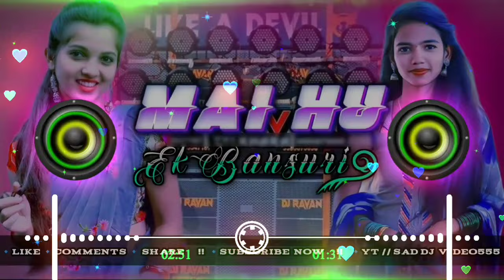Mai Hu Ek Bansuri 🌿 Old Hindi Dj Remix 🌿 Viral Dj Song 2024 🌿 Terinding Gana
🔰All Type Dj Remix Songs Updates Here

❌❌❌🚫 WARNING 🚫❌❌❌Fake स्ट्राइक करने वाले पर कानूनी कार्रवाई की जाएगी।। Please do not give a fake copyrigh Strike otherwise you will be legal prosecuted cyber police Delhi IP expert Mumbai copyright case file - 420* in Indian copyright rules 1957